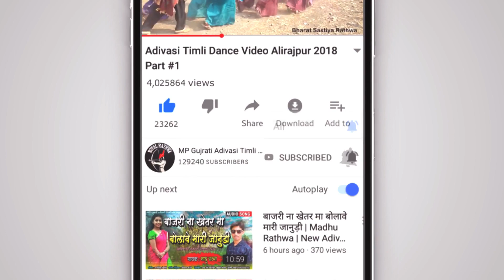Bhayo DJ Vagade | Karan Rathwa Mehul R | New Timli 2023 | भायो डिजे वगाड़े मारे कुदवु से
New Adivasi Timli Song 2023 | Karan Rathwa Mehul R New Aadiwasi Gana 2023 | Bhayo DJ Vagade Mare Kudvu Se New DJ Timli Song

भायो डिजे वगाड़े मारे कुदवु से न्यु आदिवासी टीमली गीत 2023

Title - Bhayo DJ Vagade Mare Kudvu Se
Singer - Karan Rathwa Mehul R
Music Director - Rupesh Rathwa
Recording - Amarnath Recording Studio Ghogambha

Keywords -
आदिवासी टीमली